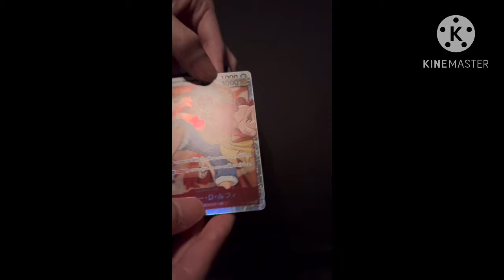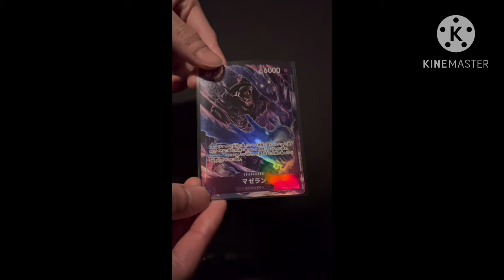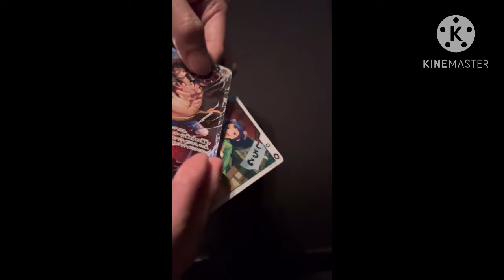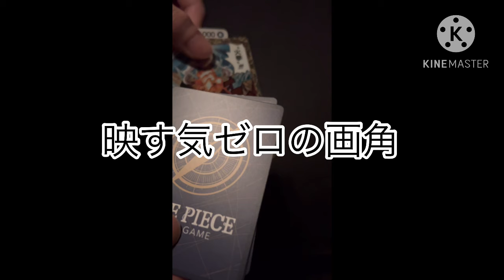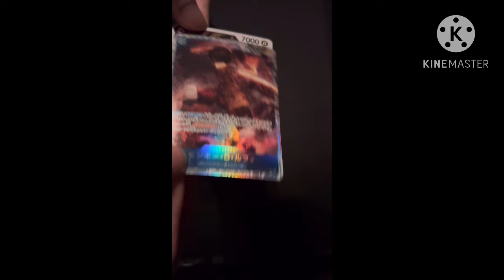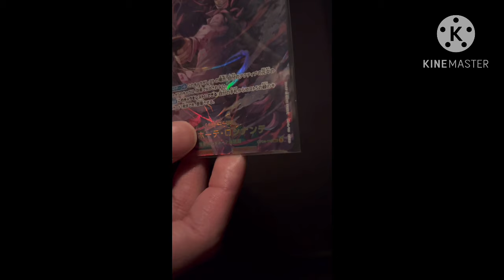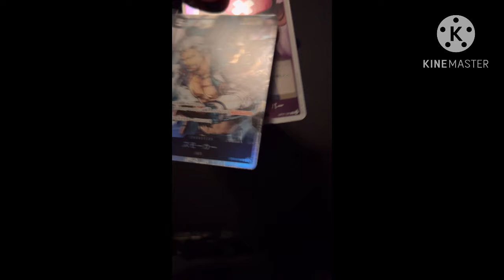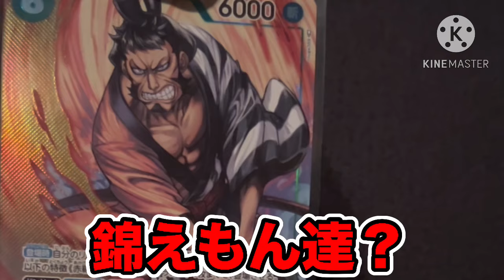【ワンピースカード】相場30000円のプロモペローナ狙って1回1000円のワンピースガチャ10回引いた結果がやばかったwww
プロモペローナ当てる！